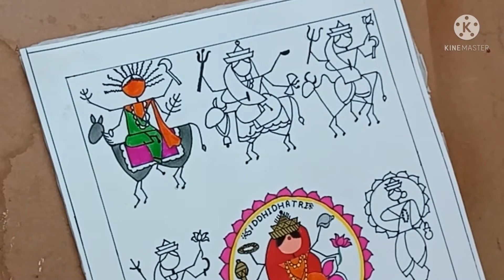Maa Durga Drawing||Warli Painting||Folk Art||Pen Art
It's 2nd part of Maa Durga Warli Painting.. .if you want to watch 1st part click on the link...

drawing book link-

soft pastel link

soft pastel colours

Charcoal pencil:

Colour pencils:

My mobile to record videos

Tripod which I am using:

Brush pen:

Pencil colours: